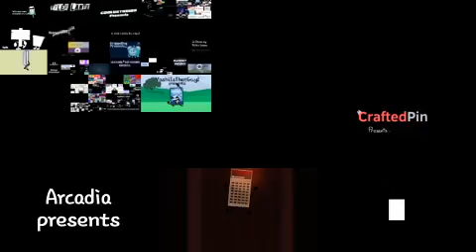Object Shows Intro Phased 28